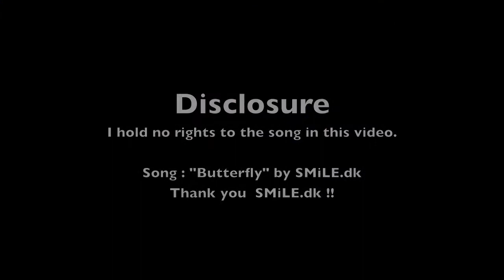Episode six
Sorry about my terrible voice. I was nursing a sore throat and not at my best on the day.